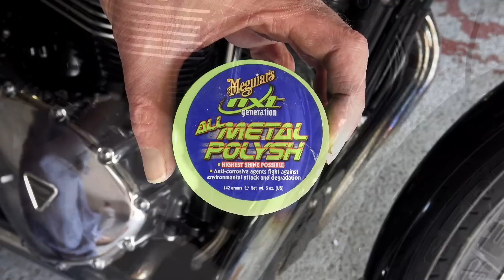custom Triumph bonneville T100, how to remove Bluing/scratches from motorcycle Exhausts!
I get asked questions about this a lot! so here is my method for removing Blue staining and scratches from your exhaust and getting that factory look back!

T cut original metal polish.

Meguiars nxt generation metal polysh.

Cotton stockinette